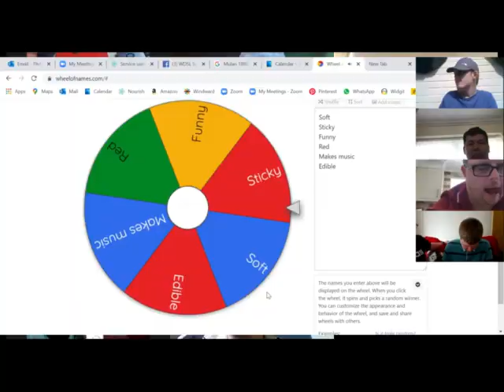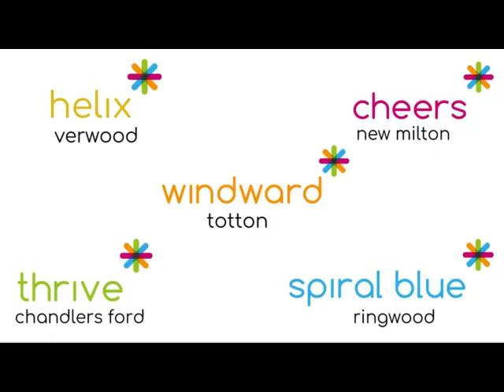WDSL Zoom Compilation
WDSL do not own the rights to this song, music or lyrics